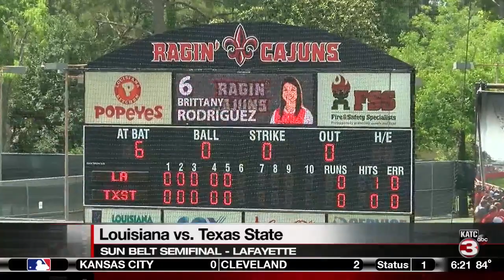Ellyson hurls no-hitter, Cajuns return to championship